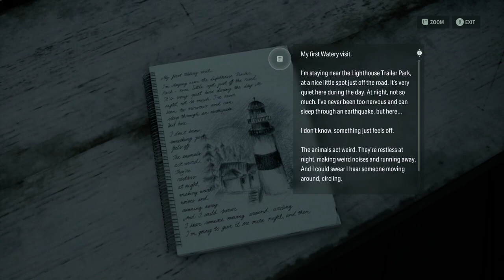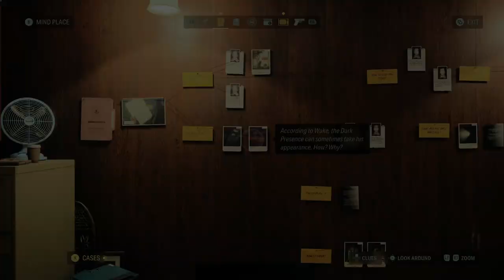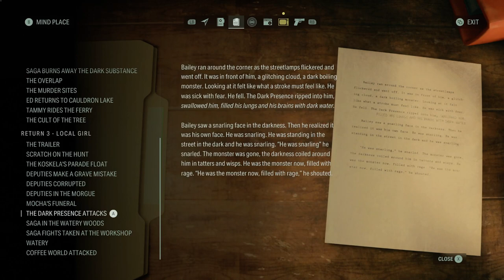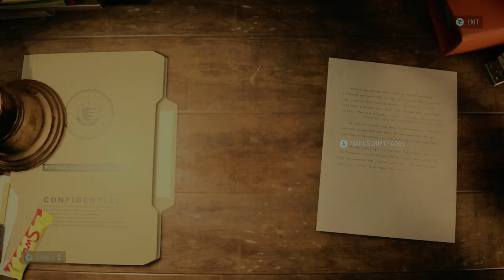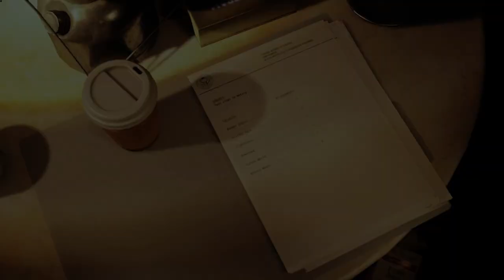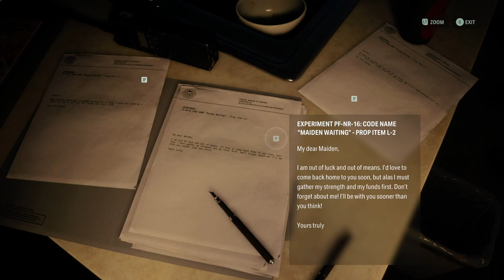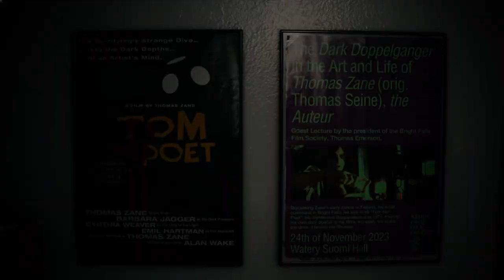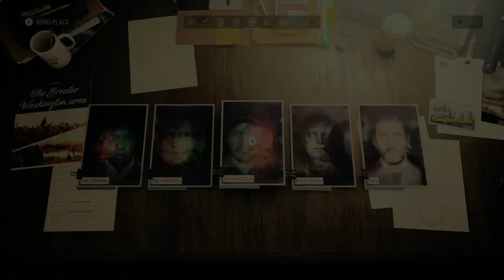Rest of Watery Collectibles - Alan Wake 2 - Portion 21 - Gameplay Playthrough - No Commentary